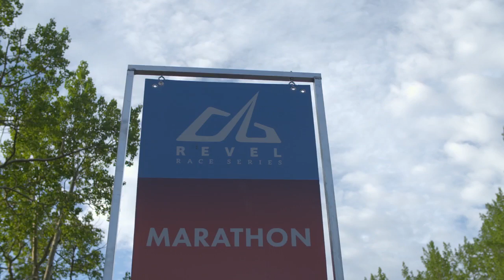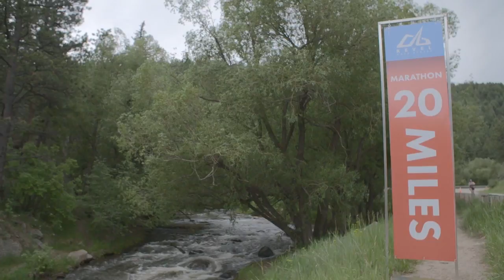2016 REVEL Rockies Marathon: Paul Kuzma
Paul Kuzma in the 2016 REVEL Rockies Marathon.